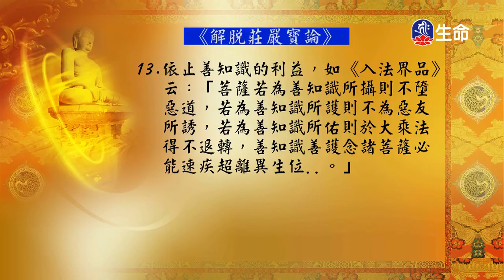解脫莊嚴寶論-3_海濤法師救護眾生講座_(lifetv_20200509_01：00)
海濤法師救護眾生講座_解脫莊嚴寶論。